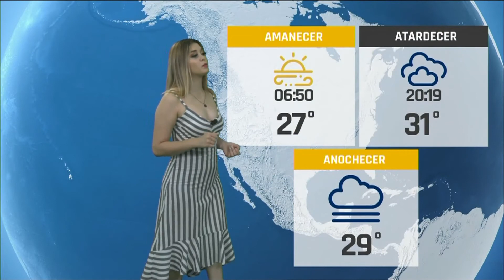Sofía Boeta 23 06 2021 tarde